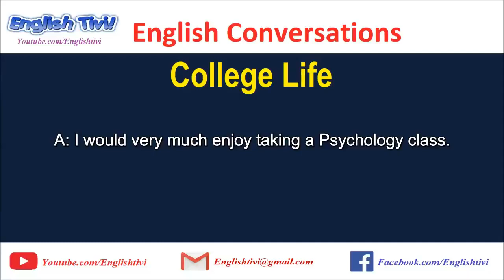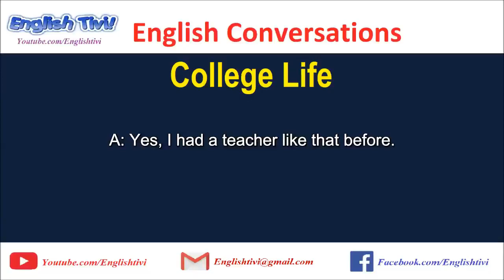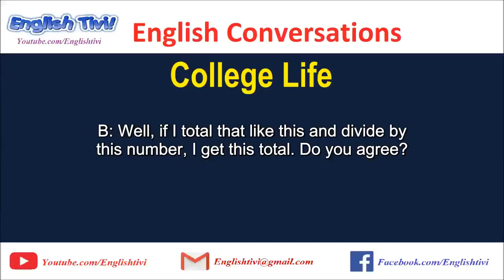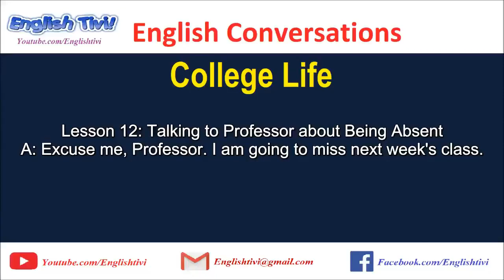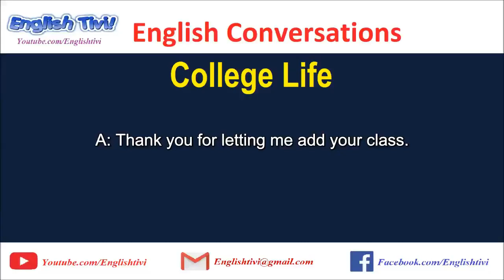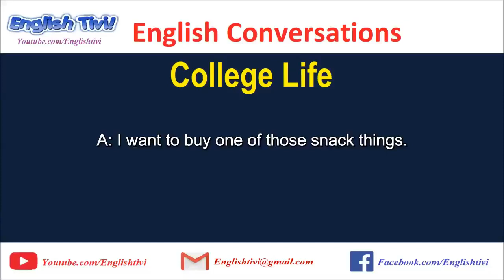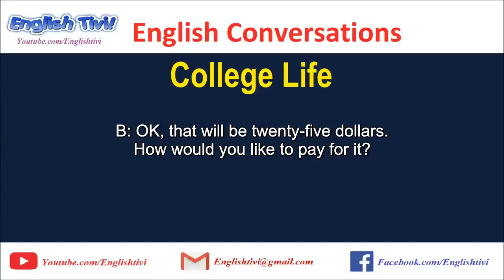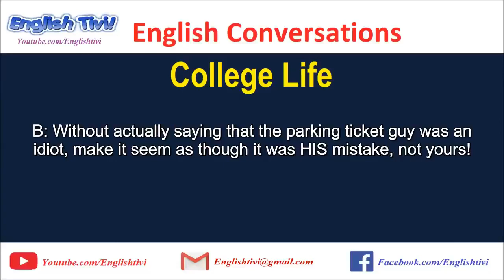1500 English Conversations on 25 Topics College Life Learn English with Dialogues 2 ✔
1500 English Conversations on 25 Topics College Life   Learn English with Dialogues 2 ✔
1500 English Conversations on 25 Topics College Life   Learn English with Dialogues 2 ✔
1500 English Conversations on 25 Topics College Life   Learn English with Dialogues 2 ✔